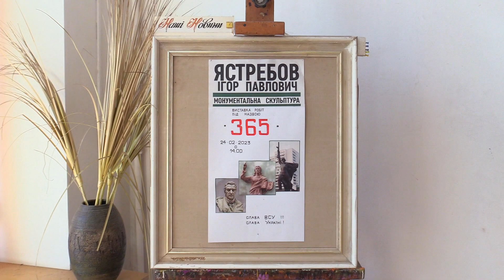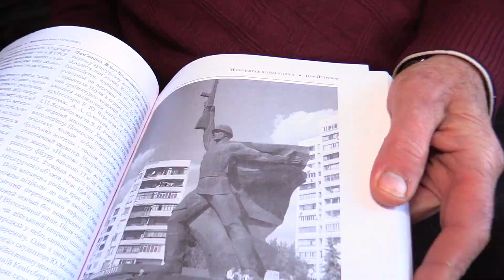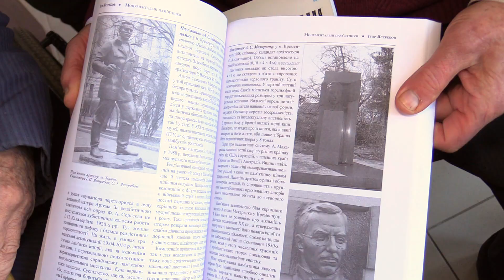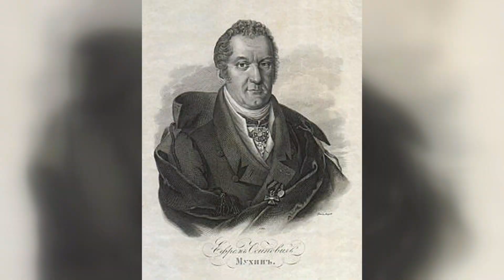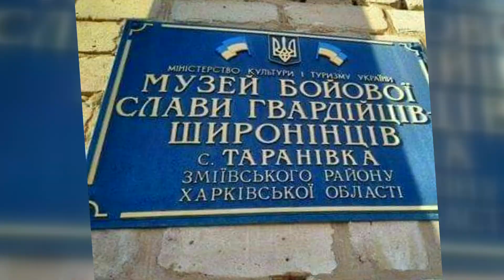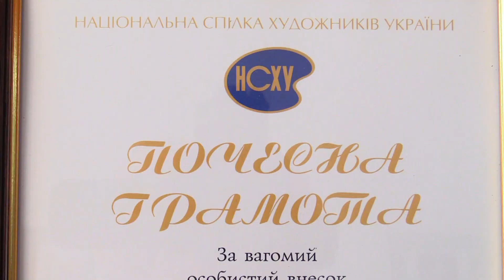Скульптура як стан душі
Фільм Тетяни Бабіної та Миколи Макарчука "Ігор Ястребов. Скульптура як стан душі" присвячений великому українському митцю, чиї пам'ятники стали символами незламності, волелюбності, духовної піднесеності нашої нації.
Ігор Павлович Ястребов є патріархом української скульптури, неперевершеним майстром пластічного втілення головних цінностей людства.
Його ВОЇН-ВИЗВОЛИТЕЛЬ  став візитівкою незламного Харкова. У тяжкий період випробувань цієї жахливої війни він є для харків'ян джерелом наснаги!
Скульптура генія Григорія Сковороди, що створена Ігорем Павловичем Ястребовим вціліла під час пожежі, яку влаштували рашисти, підірвавши Музей нашого філософа у Сковородинівці. Це є справжнім символом перемоги добра над злом!
Сьогодні відомий майстер передає естафету творчості сину - Ігорю Ястребову, скульптору, палкому патріоту України, відчайдушному волонтеру.
Тож, естафета талантів України триває!

LAKOMA Production studio
Медіапідтримка івенту.